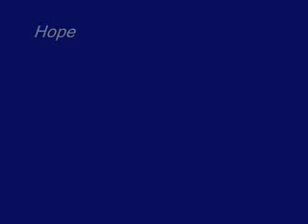hopewell surge travel soccer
Hopewell Surge U10 Boys Travel soccer